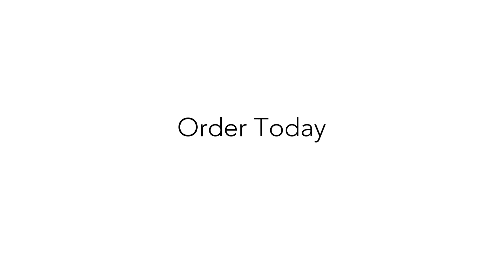Salamanders Legionary | Horus Heresy | Space Marines - 360 Showcase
"Into the fires of battle, unto the Anvil of War!" – There were few Legions who have paid such a high price for their loyalty and honour as the Salamanders. There are fewer still who have so willingly and so often shed their blood in Mankind's defence beyond their measure and due. In this video we showcase a Legionary, the backbone of every Heresy era crusade force.

About Blazing Brush Studio:

Blazing Brush Studio is a Warhammer miniature painting studio based in the UK, with clients Worldwide. Our passion is to take your dream project and make it a reality. We specialise in painting Warhammer 40,000, Age of Sigmar, Horus Heresy and Lord of the Rings armies. Our goal is to create something for you that you will treasure forever.